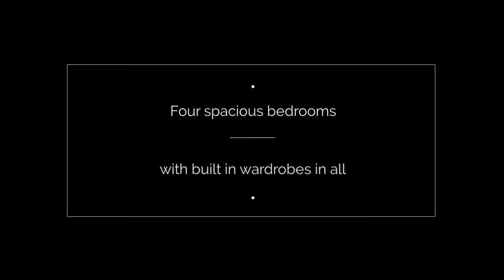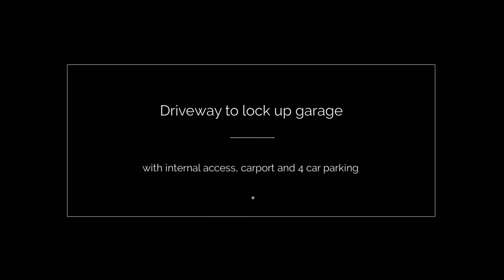76a Victoria Road, Punchbowl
Move in and enjoy this spacious torrens titled duplex located in a quiet setting. With loads of charm and character. Offered by Tony Khoury of Elders Real Estate Bankstown.